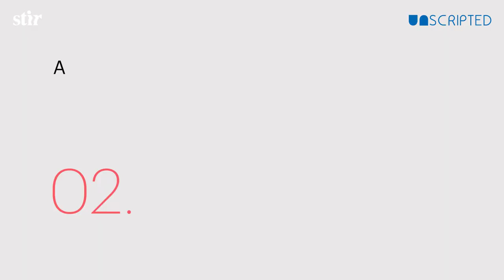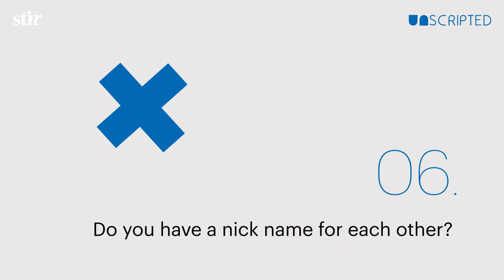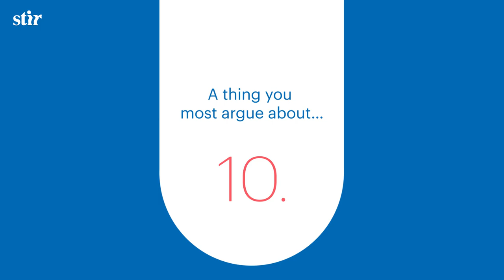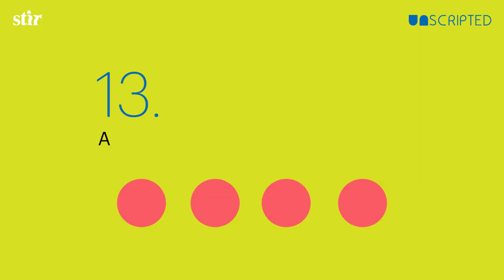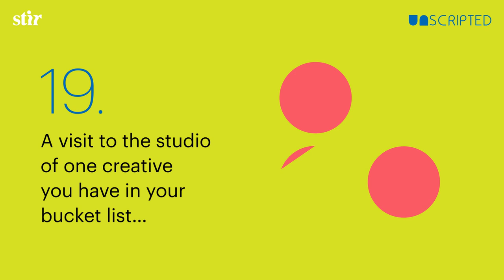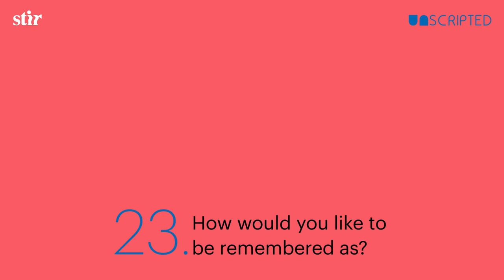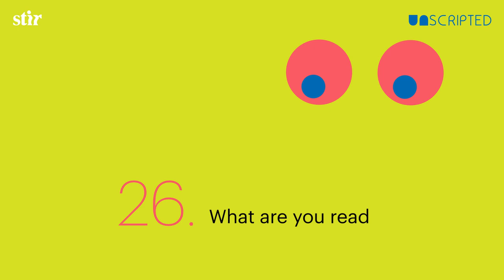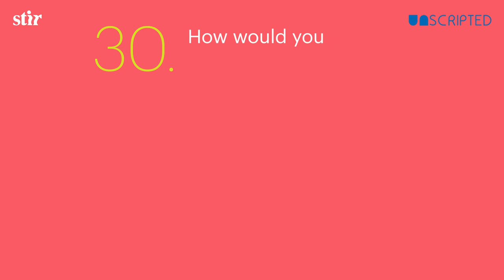UNSCRIPTED with Nipa Doshi and Jonathan Levien: Creating Magic with Masala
STIR decodes the eccentricities of the duo behind London-based design studio, Doshi Levien, in the second episode of UNSCRIPTED. Chatting from their studio in Columbia Road, Nipa Doshi and Jonathan Levien reveal details about their first meeting, silly things they argue about, things they are famous for, and their sacred daily rituals that bond them in the relationship that they share.

Curated by Pramiti Madhavji (Consultant, Content Adviser, STIR), UNSCRIPTED is a STIR-original series of quick-witted video interviews with 30 leading design professionals who give us an undiscovered peek into their lives. A melting pot of quests, revelations and quirks, the series spans 30 weeks with a release every Sunday as designers reveal unheard and unknown nuggets from their lives, in response to 30 questions.

About Doshi Levien
Doshi Levien was founded by the designers Nipa Doshi and Jonathan Levien, who met at the Royal College of Art. The London-based studio is internationally renowned for its marriage of culture, technology, industrial design and fine craftsmanship. Nipa grew up in India and studied at the National Institute of Design, founded on the manifesto by Charles and Ray Eames; Jonathan trained in fine cabinet making followed by industrial design. Together, they strive to create work that transcends rational and functional qualities, to imbue a sense of true inner beauty in their projects. The duo has created works for leading manufacturers (B&B Italia, Moroso, Kvadrat, Kettal, Cappellini…), for prestigious international museums and cultural institutions (notably Sevres – Cité de la Céramique), and for their Paris-based gallery: Galerie Kreo.